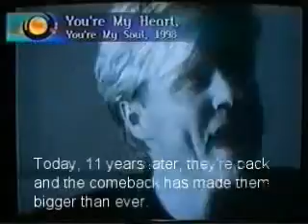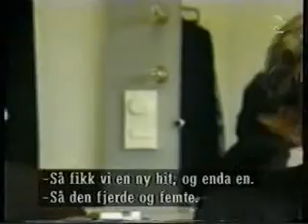Modern Talking on God Kveld Norge Part 1 of 3